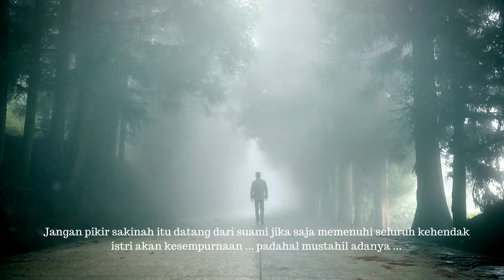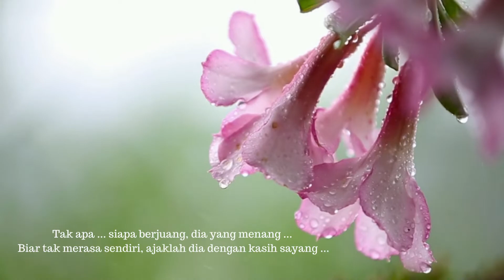MEMPERJUANGKAN SAKINAH // Kholda Najiyah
MEMPERJUANGKAN SAKINAH
Oleh: Kholda Najiyah
Founder Bengkel Istri

Jangan pikir sakinah itu datang dari langit tanpa usaha sepasang suami istri sampai titik darah penghabisan.

Jangan pikir sakinah itu datang dari suami jika saja  memenuhi seluruh kehendak istri akan kesempurnaan, padahal mustahil adanya.

Jangan pikir sakinah itu hadir ketika di benak suami istri masih tersimpan bibit-bibit ketidakridaan pada pasangan

Sakinah hadir karena perjuangan suami istri mewujudkannya.
Saat kedua tangan saling bergandengan bahu membahu menghadapi ujian.
Saat suami istri saling memandang penuh keridaan dan kasih sayang.
Saat berdua siap menghadapi bersama suka dan duka.

Tapi mengapa banyak istri merasa berjuang sendiri?

Simak lengkap videonya.